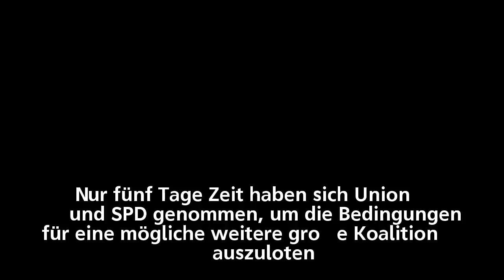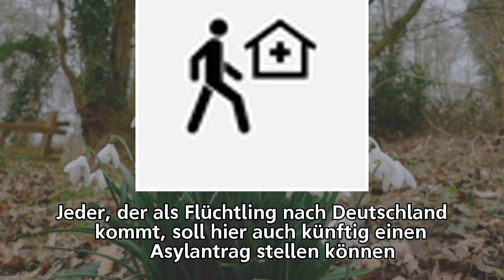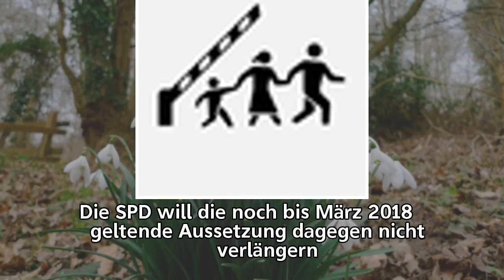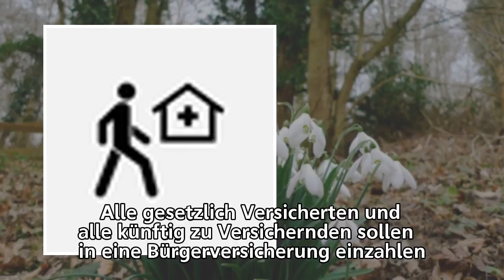Große Koalition: Was ist besonders strittig?